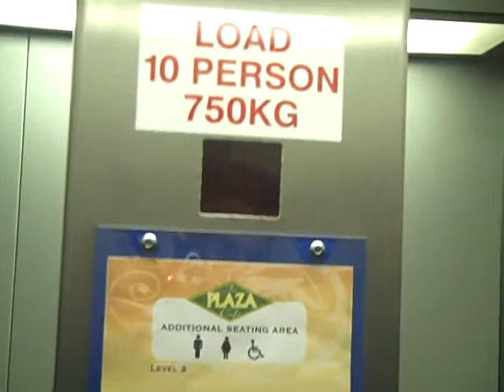Kone Lift @ The Plaza in Newcastle.AVI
Floors - LG,G,1,2